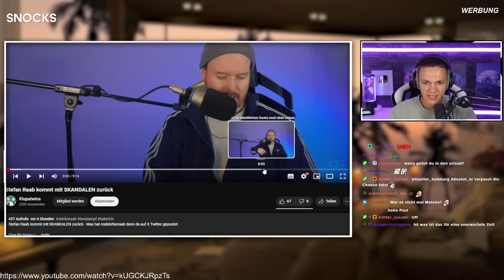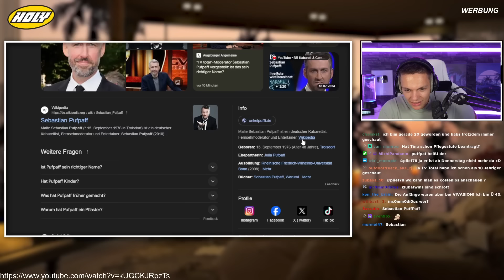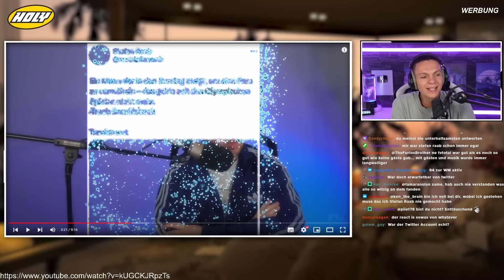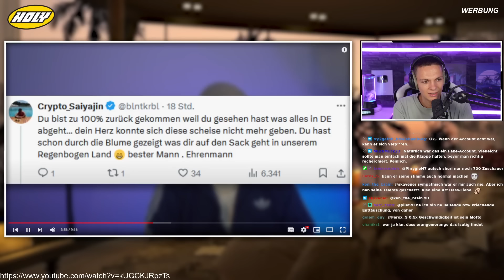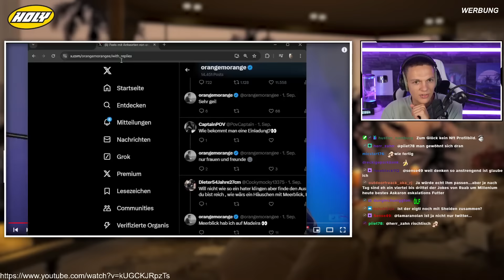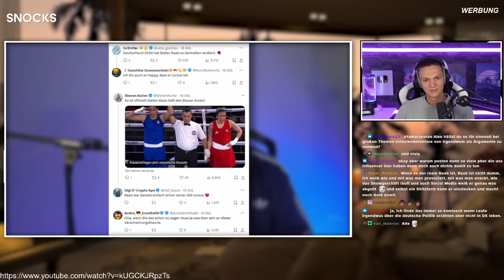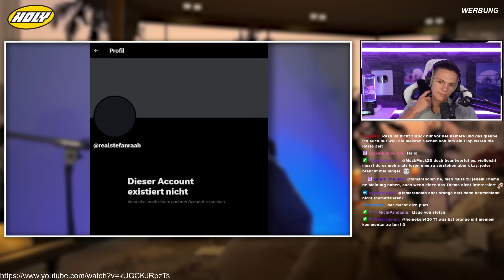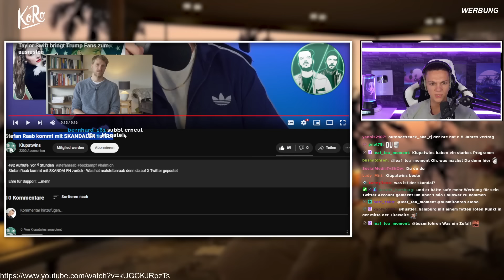Stefan Raabs neue Skandal Tweets?!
(Werbung) Für geile Unterwäsche, gönnt euch die Socken & Unterhosen von SNOCKS und spart mit alphakevin20 ganze 20%